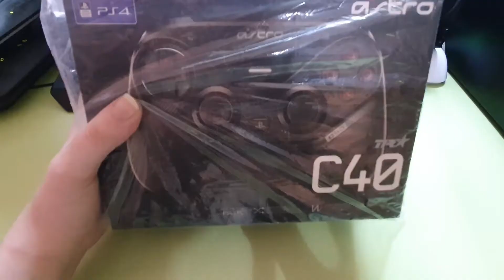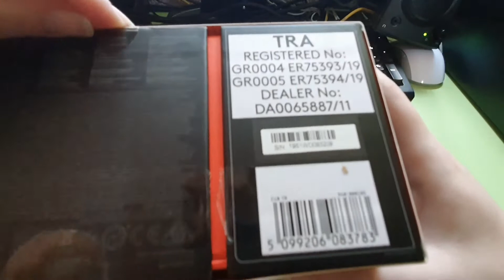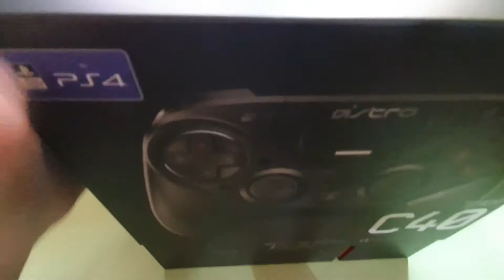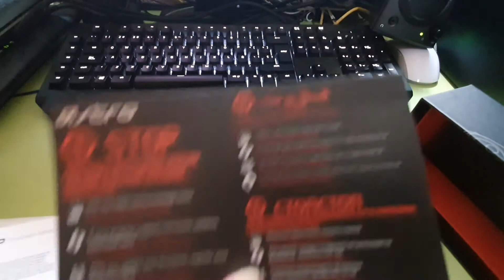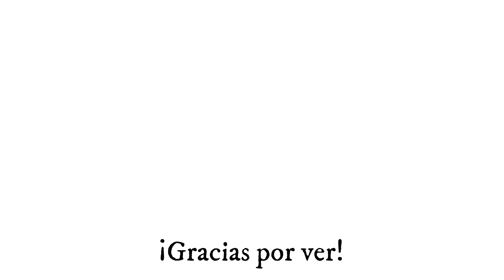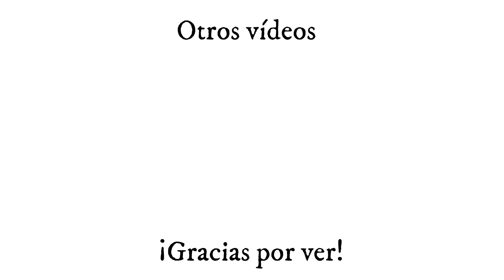*El MEJOR MANDO PRO para PS4 y PC ASTRO C40 ($ 200)* //¿Merece La Pena? //Unboxing y Análisis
Unboxing y análisis del mejor controlador para PS4: ¿merece la pena su precio?
Buenas, nakamas, bienvenidos al canal.
En este unboxing analizo el que a mi parecer es el mejor controlador de PS4 que hay en el mercado. Su calidad se refleja en su precio. Si quieres jugar como todo un profesional, esta es la clave.